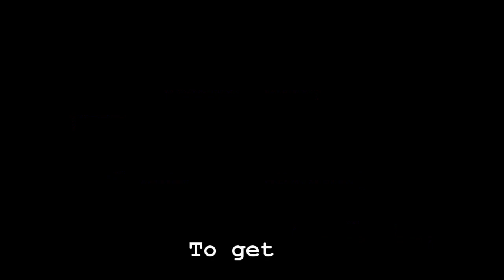How To WIN And LOSE An Argument - Owen fox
FINE TUNE!
OPTIMIZE!
MAXIMIZE!

LOVE LIFE!
LIVE!

Owen!